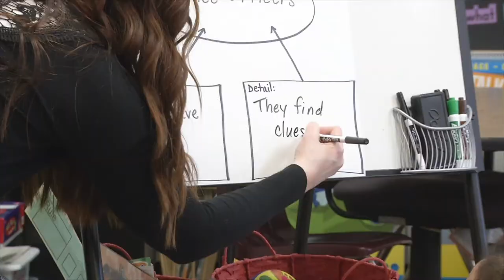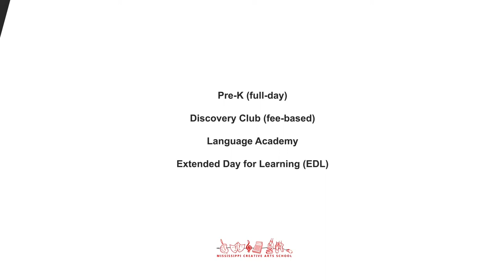Mississippi Creative Arts - Soomaali